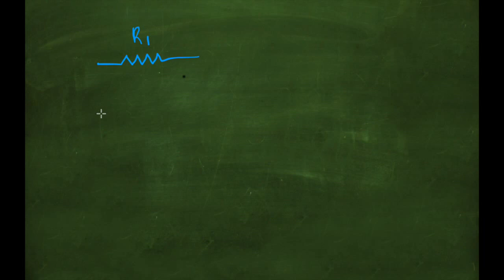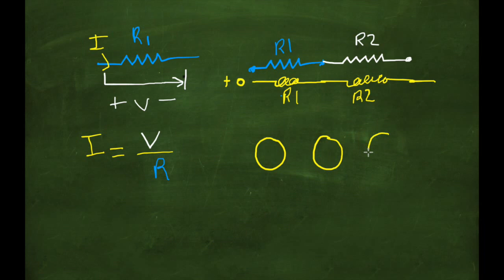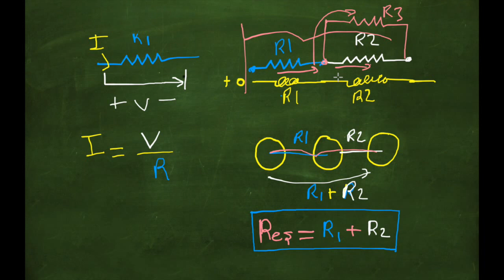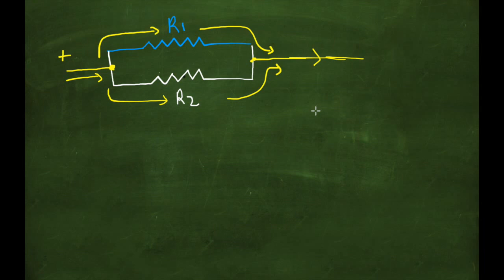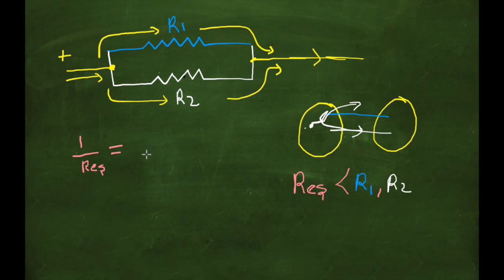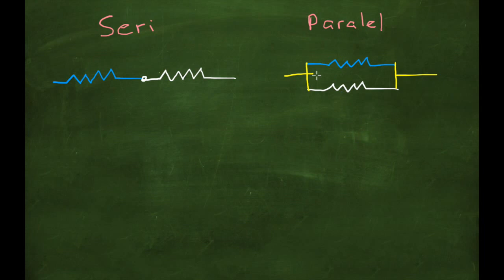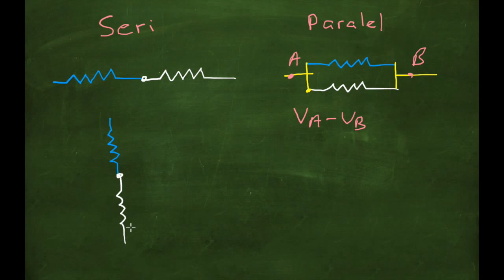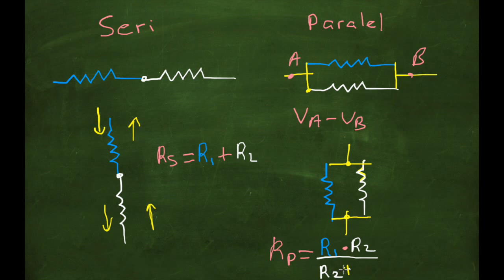Fizik - Eşdeğer Direnç 1 - Temeller (Konu Anlatımı) (Resistors - English Subtitles)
Elektronik devrelerin temel elemanlarından biridir direnç. Bu direnç konu anlatımı videosunda şu konulara değineceğiz: Direnç Nedir? Paralel ve Seri bağlamaya giriş.